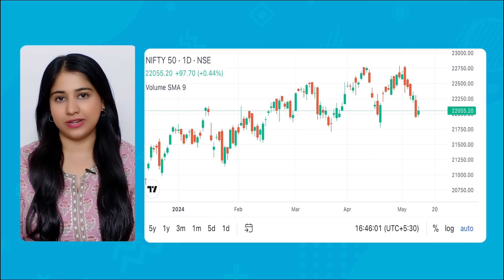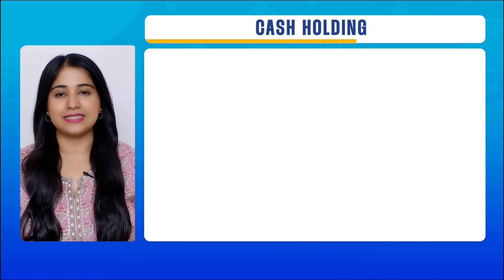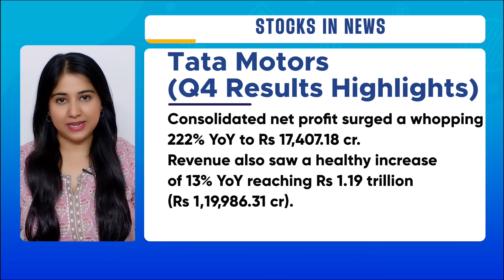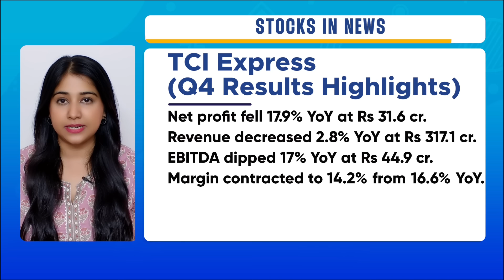5 Stocks to Buy or Sell Today in Share Market: Sensex & Nifty Market Outlook | 5paisa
We also cover the Sensex & Nifty Market Outlook for 13-May-24, and review the performance of recommended calls and trending stocks.